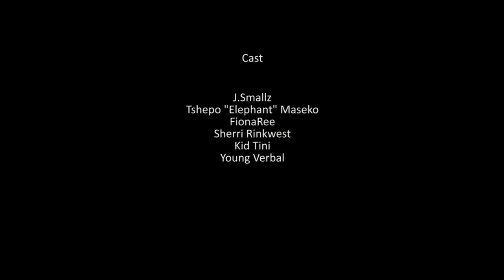J.Smallz - Songs About Women (movie)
"A love this grand was never meant for us in a life this fast..." journey through the music found within J.Smallz EP 'Songs About Women'.